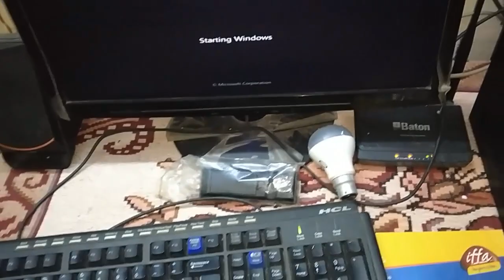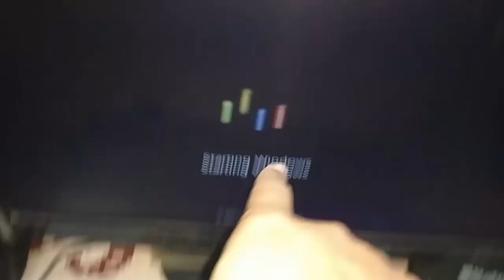quando o indiano aprendeu ta ligado ? | Depois oq está aconteceu😂😂😂😂😂😂🤔🤔🤔🤔 | JOHN INDIANO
COMO INDIANOS ENGANAR BRASILEIRAS PELO INTERNET ? COMO MENTIRA HISTÓRIA REAL COM | JOHN INDIANO

Conta sua História comigo vou explicar melhor sua caso vai relacionamento certo com indiano : @johnindiano

CURSO DE HINDI INGLES ONLINE COMIGO MUITO BARATA MANDA MESSAGE NO INSTAGRAM: @johnindiano

você quer saber sobre sua altrologia seu futuro seu passado e seu estudo de relacionamento ou sobre trabalho do que você pode me consultar sobre sua astrologia Índia
Manda messagem no instagram:-@johnindiano

minha playlist de vídeo sobre a Índia sobre minha vida sobre relacionamento